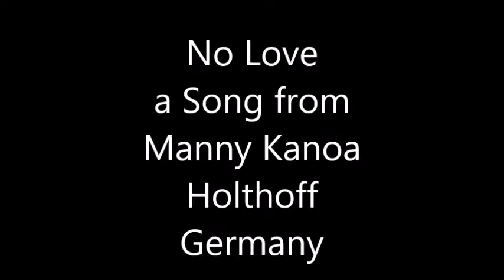No Love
A Song about of Love forgotten